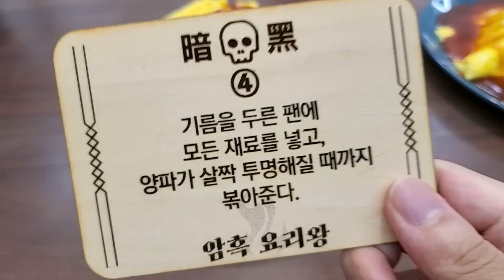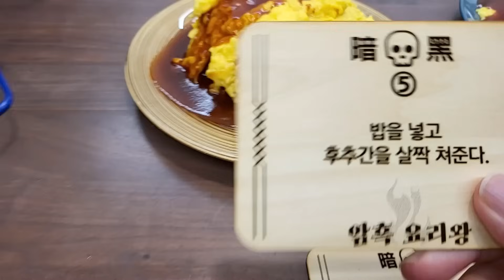????: 너 여기다가 뭔 짓 했냐??? │암흑 요리왕 시식편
생방송은 평일 오후 6시 30분 부터 치지직 채널에서!!

2024/03/24일자 영상을 편집하였습니다.